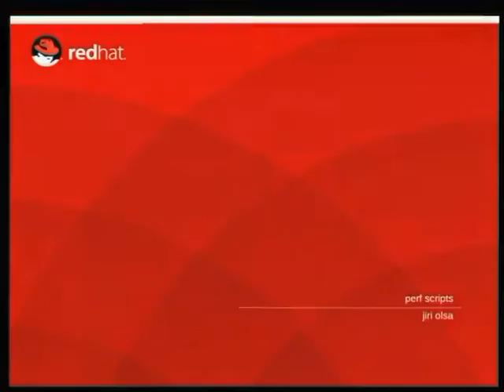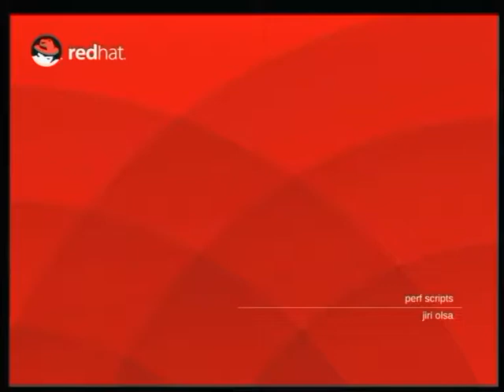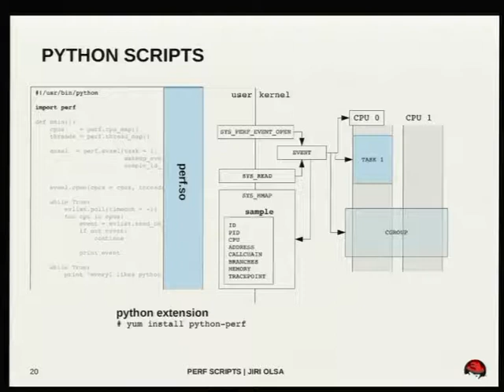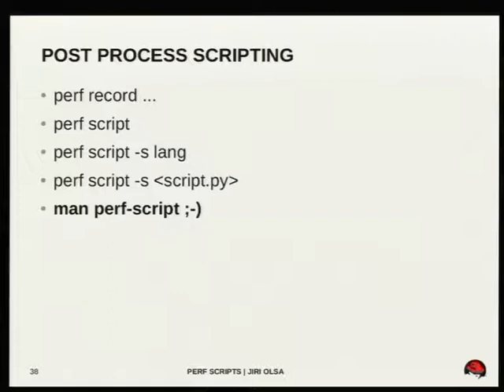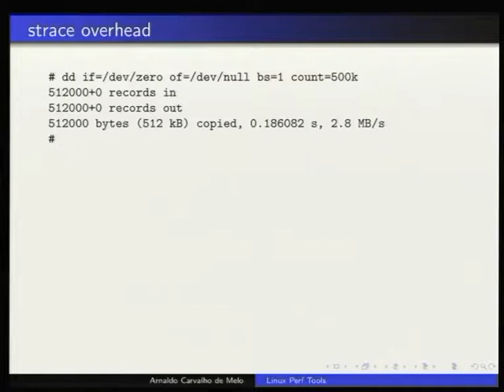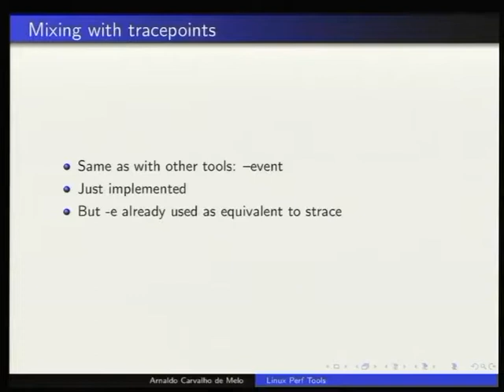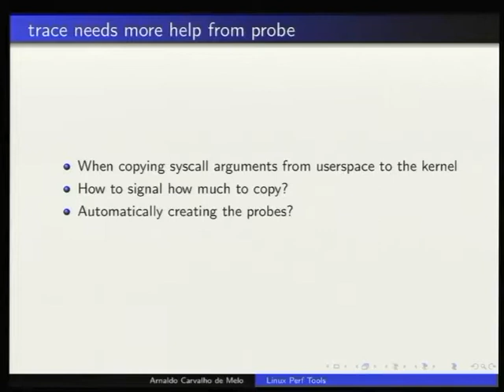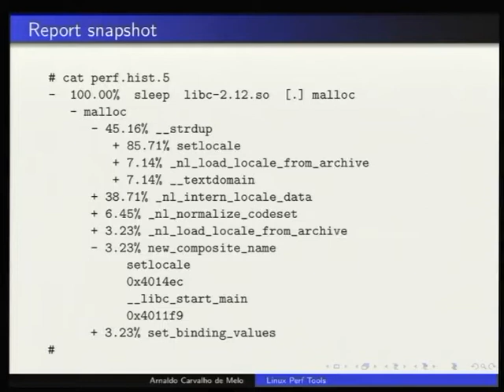Jiří Olša, Arnaldo Carvalho de Melo - News from perf land: probe, trace and scripting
The Linux 'perf' tools continuously grows in scope as an observability toolchest, with more and more features being added.

In this talk the 'probe' and 'trace' tools will be showcased: the first allows adding dynamic probes in arbitrary points in the kernel and in userspace libraries and programs, collecting global and local variables, as well as callchains, that can then be used in conjunction with the other perf tools: record, top, trace, script, etc.

The later, trace, started as a super strace, one that allows stracing not just threads, but other targets such as the whole system, sets of CPUs, etc, in addition to threads. It also has a much lower overhead as it doesn't use the ptrace syscall. Support for tracing page faults and other events, as well as provide callchains leading to a syscall and other traced events are being planned and may even be ready by devconf'15 time!

An example of integration among perf tools, using 'probe' to allow capturing syscall arguments for pretty printing in 'trace', will be described, showcasing 'wannabe tracepoints', dynamic probes that may end up becoming real tracepoints.

How to use perf support in scripting languages. Explaning how perf interfaces scripting languages and showing practical examples of existing scripts and how to write your own.